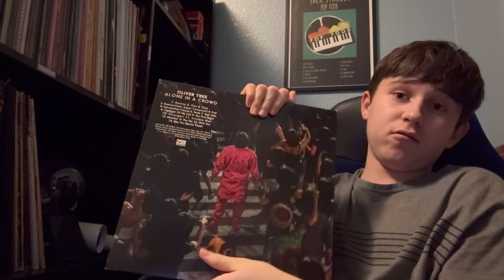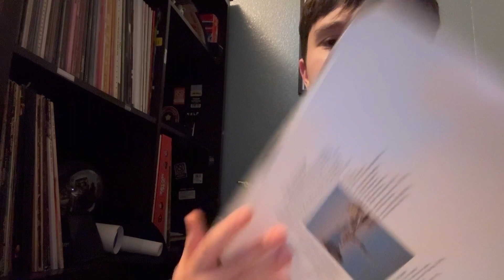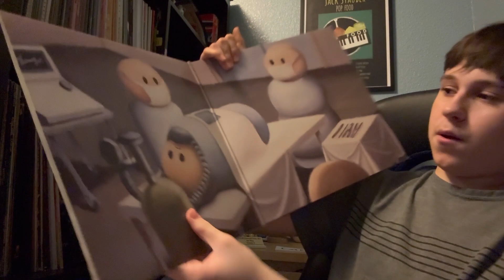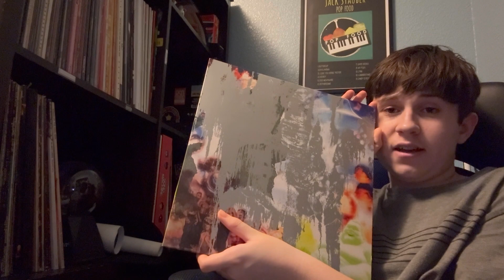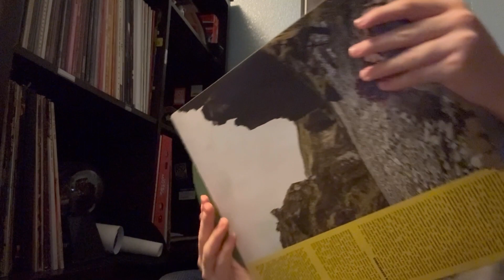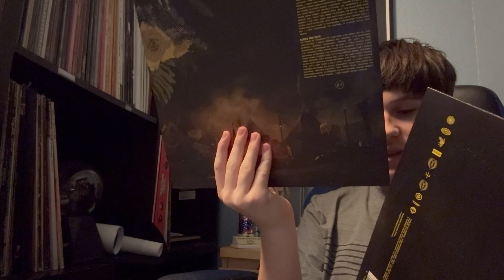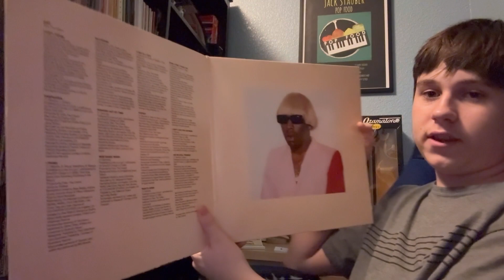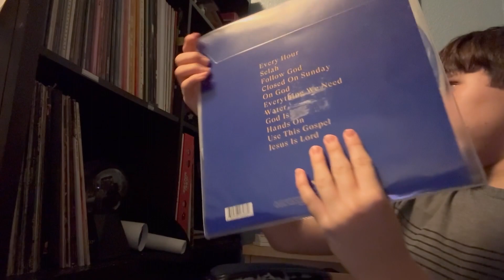My Vinyl Collection Pt. 6